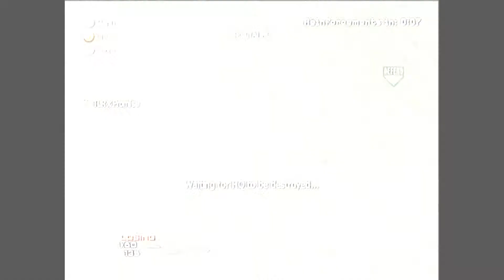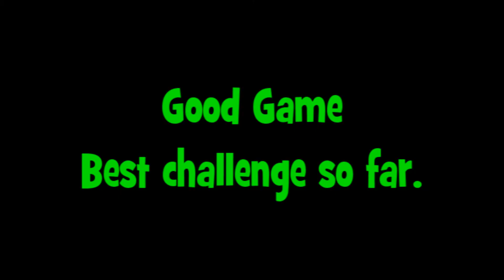Modern Warfare 2 - TLR x PuLsE & TLR x Promise - in action - 2v2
Hey guys basically we challenged ourselves to vs a good 2v2 team and well here was the results:

TLR x Members involved -
TLR x PuLsE
TLR x Promise

To Join TLR then please message one of the leaders,
TLR x Pulse
TLR x Tub4Lub4
- This is a Xbox Clan.
If you want a clan match then message one of the GT's above.

NOTICE:
This footage and music isn't owned by me, the footage is CoD MW2 Also the Music is by the , take this in to account of me advertising their Footage / Music.